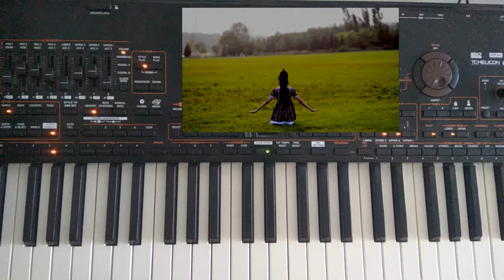Euro Shuffle Dance Instrumental Music 80s/90 (Style Korg & Danekoo1)